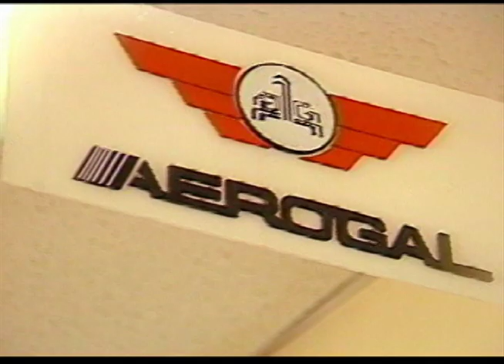La Vida Es Asi - Video Oficial de Henry Spencer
Este es el  tema con mayor exito del cantautor ecuatoriano Henry Spencer, La Vida es Asi  es una balada romantica, inspirada por Spencer a principios de los noventa.